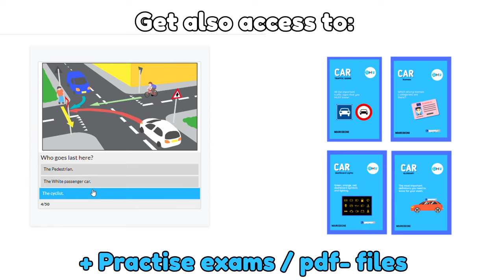DUTCH CBR CAR THEORY EXAM COURSE IN THE ENGLISH LANGUAGE!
Our online car theory course is now finally in the English language.

Do you not speak Dutch very well, And do you want to pass your car theory in one go? Then take a look at our website.

Our course consists of all the important TOPICS and EXAM QUESTIONS from the CBR.

Prijs:💰
De meest voordelige online theorie cursus van NL!

Welke cursussen bieden we aan?
- Auto theorie cursus.🚙
- Bromfiets theorie cursus.🛵
- Taxi theorie cursus.🚕

Waar krijgt u Toegang tot?:
-Alle video's.🎥
-Oefenexamens.📊
-PDF-Bestanden.📂
-Quizzen.